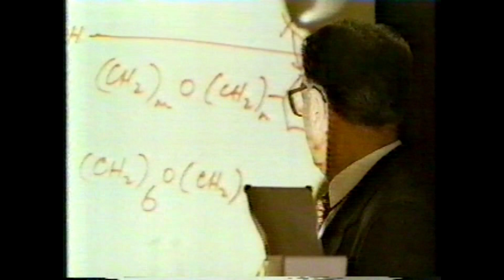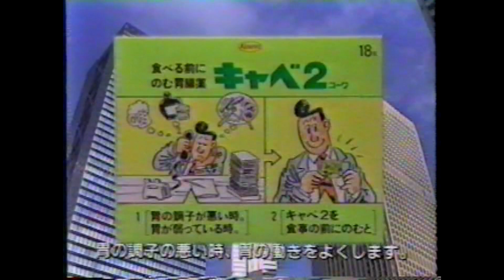1991 12月27日 ニュースステーションちょっとだけダイジェスト